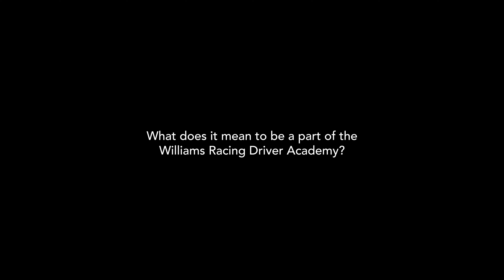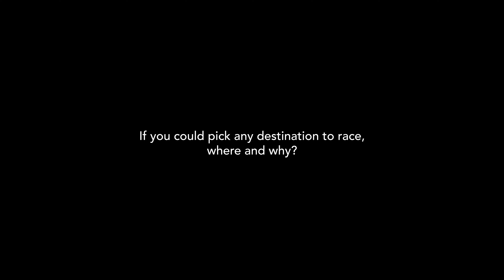Williams Racing: The 2023 livery design - Franco Colapinto (Spanish)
Williams Racing is proud to reveal the livery that will adorn the FW45, the team’s new challenger for the 2023 FIA Formula One World Championship season. Williams Racing is also thrilled to showcase major partners, with Gulf Oil, Stephens, Michelob ULTRA and PureStream joining the team from the 2023 season.

The 2023 livery design is an evolution of the FW44, retaining the brand visual cues which features a contrasting diamond shape and flashes of red and blue, embodying the exciting new era of Williams Racing. This year's design features a colour finish change to matte, providing a stronger on track visual.

The FW45, which will be rolled out on 13th February, is an evolution of the FW44.The floor edges have been raised to satisfy the updated 2023 FIA Technical Regulations and the team has taken the opportunity to heavily evolve the sidepod concept, which has been made possible by optimising the power unit cooling layout. There are also modifications to the front suspension layout as well as the major external aerodynamic surfaces. As a result, the FW45 is more aerodynamically efficient than the FW44, with more overall downforce and improved handling characteristics. The 2023 Pirelli tyres are an evolution of the 2022 version and the FW45 is optimised to the improved characteristics of the new tyres.